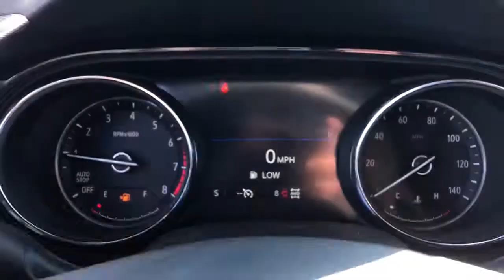2021 Buick Encore GX Naperville, Plainfield, Aurora, Oswego, Chicago, IL B6068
Black Currant Metallic New 2021 Buick Encore GX available in Naperville, Illinois at Woody Buick. Servicing the Plainfield, Aurora, Oswego, Chicago, IL area.
2021 Buick Encore GX Select - Stock#: B6068 - VIN#: KL4MMESL7MB115385

Woody Buick
1585 W Ogden Ave

Visit Woody Buick GMC at the corner of Ogden and Aurora Ave. In Naperville. Chicagoland's largest selection of new Buicks and GMCs. 2021 Buick Encore GX Select AWD 26/29 City/Highway MPGWoody Buick GMC helps keep Chicagoland moving! We are a family-owned and operated dealership conveniently located at the corner of Ogden & Aurora Ave in Naperville with the largest Buick and GMC inventory around. If you're in the neighborhood, stop by to say hello! Woody will be standing in the showroom with his checkbook ready to give you top dollar for your trade-in. Our philosophy is: If you have a trade, you have a deal! Valet Service provides complimentary pick up and drop off of loaner vehicles, and a service department open until midnight enjoyed by customers from the cities of Naperville, Aurora, Downers Grove, Lisle, Saint Charles, Plainfield, Oswego and Montgomery, as well as Chicago and the surrounding communities. Price includes: $2700 - Buick & GMC Consumer Cash Program. Exp. 03/31/2021